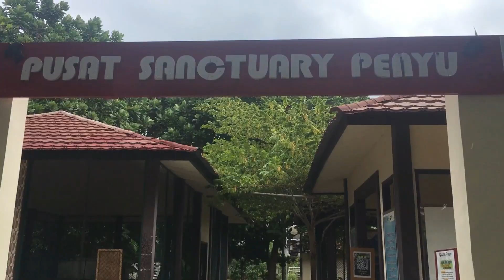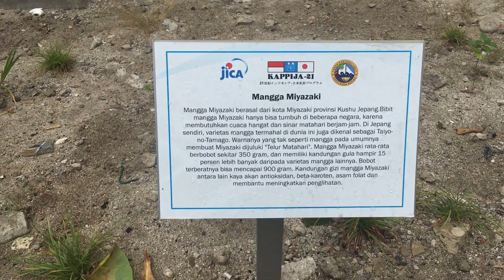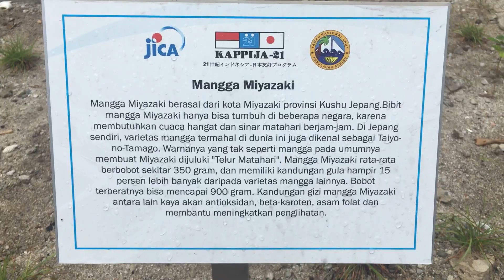Pusat Suaka "PENYU" pulau pramuka,Kep, seribu || Penjelasan tentang tukik || Part 2